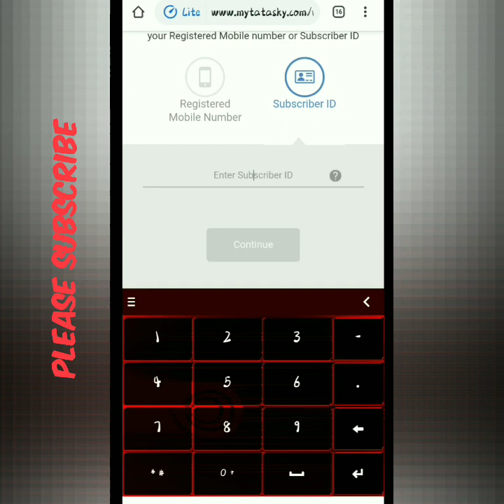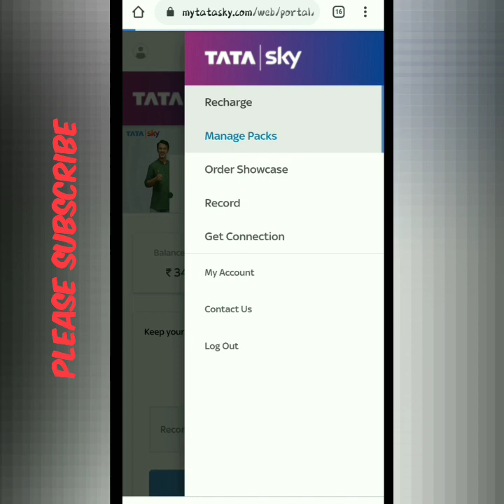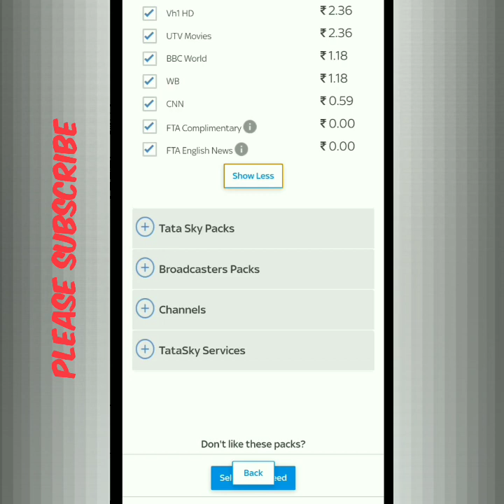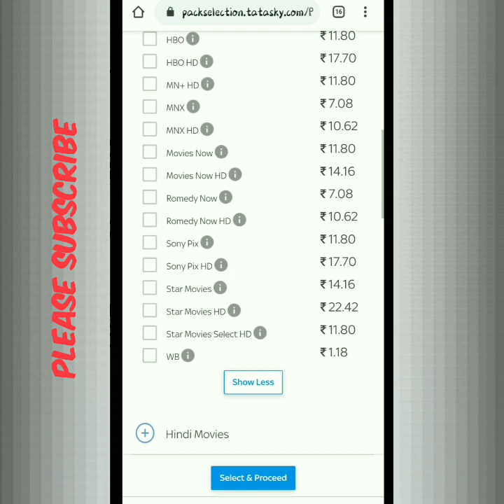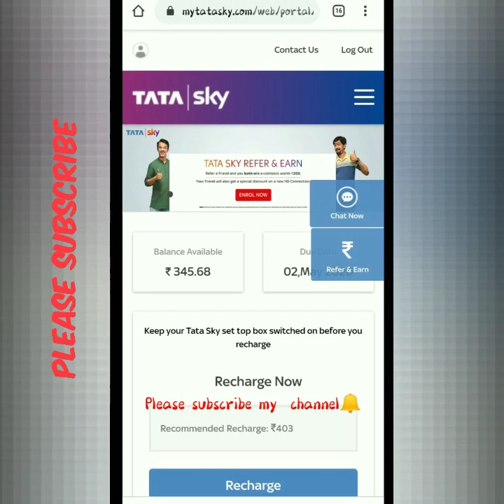How to add Tata Sky pack & drop channel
Jeff Minlal Technical